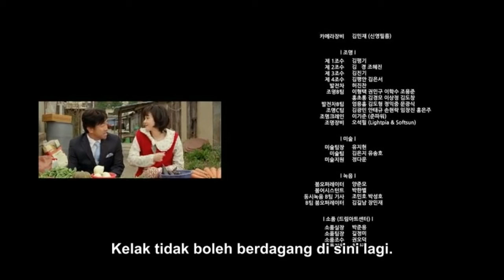Monster 2014 South Korean Korean Thriller Movie Explained in Hindi HD # short movie teller